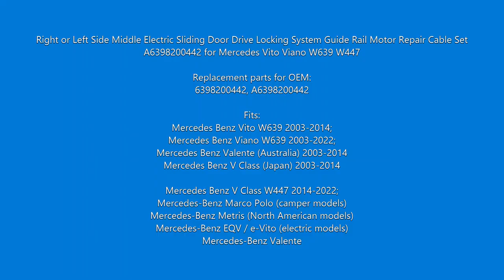BDP1100-1 Electric Sliding Door Guide Rail Cable Set 6398200442 for Mercedes Vito Viano W639 W447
Right or Left Side Middle Electric Sliding Door Drive Locking System Guide Rail Motor Repair Cable Set A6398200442 for Mercedes Vito Viano W639 W447

Replacement parts for OEM:
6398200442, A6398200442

Fits:
Mercedes Benz Vito W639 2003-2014;
Mercedes Benz Viano W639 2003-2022;
Mercedes Benz Valente (Australia) 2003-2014
Mercedes Benz V Class (Japan) 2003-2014

Mercedes Benz V Class W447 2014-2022;
Mercedes-Benz Marco Polo (camper models)
Mercedes-Benz Metris (North American models)
Mercedes-Benz EQV / e-Vito (electric models)
Mercedes-Benz Valente